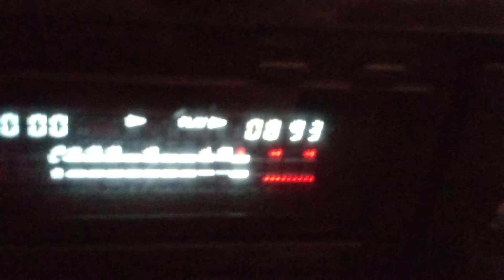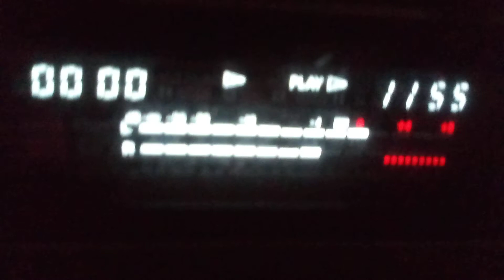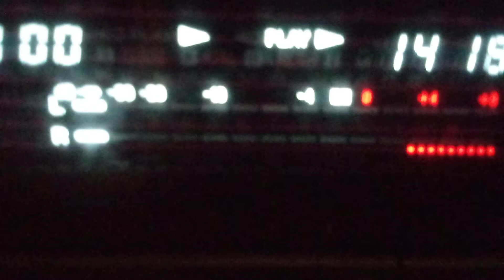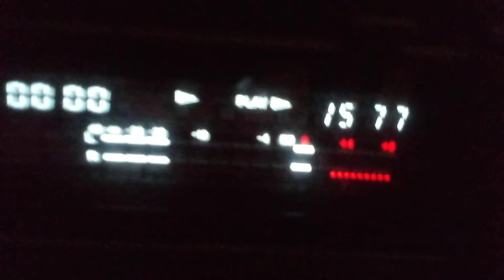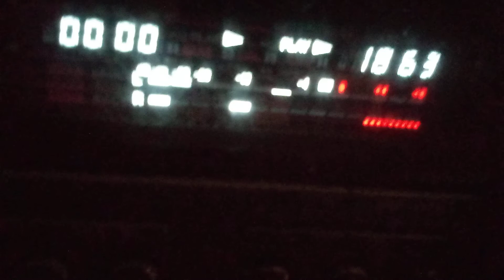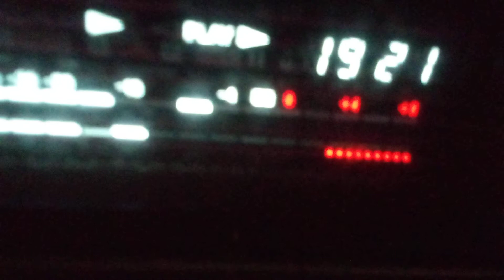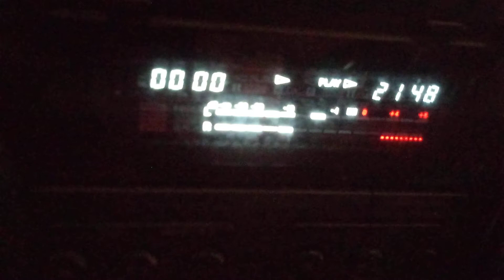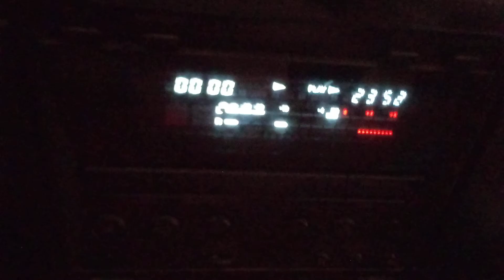telefonate mie a Radio Maria 1